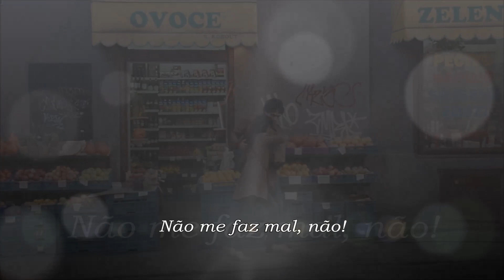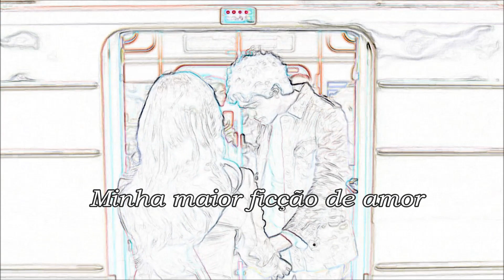Só Pro Meu Prazer Heróis da Resistência (legendado) HD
FELIZ ANIVERSÁRIO LUANA CAMARA, meu querido girassolzinho!
“Só Pro Meu Prazer”, de autoria de Leoni e Fabiana Kherlakian, foi gravada pela 1ª vez em 1986 pela banda de rock “Heróis da Resistência” da qual Leoni era, além de compositor, a voz e o baixo. As atividades artísticas da banda foram encerradas em 1993, quando Leoni – o líder do grupo – seguiu para carreira solo.